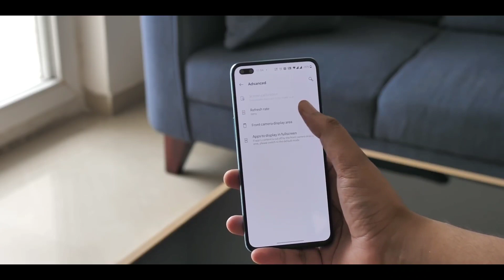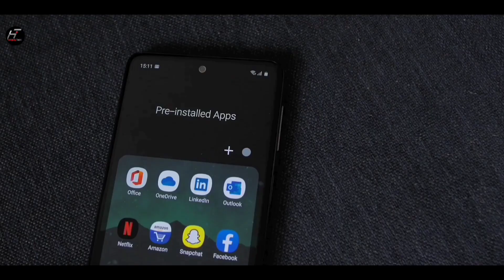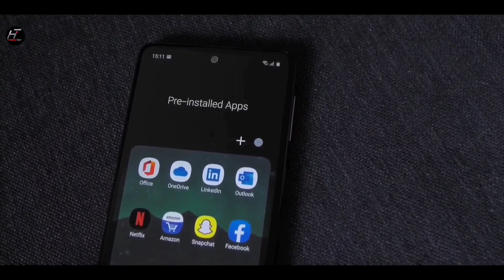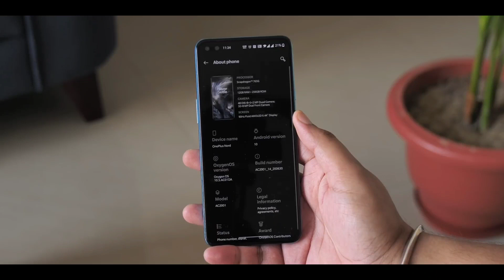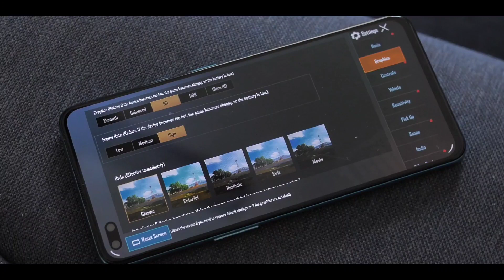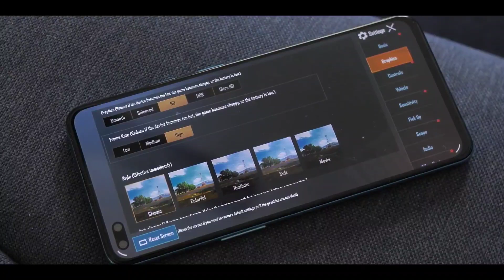Samsung Galaxy M51 Vs Oneplus Nord Full Specifications Comparison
My Mic

My Phone

My Laptop